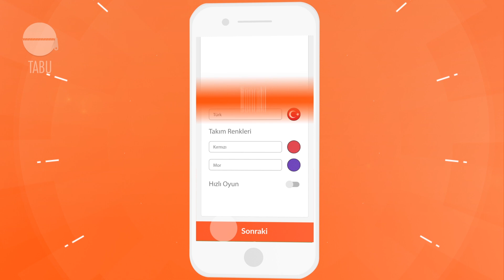eTABU PRO[Tabu (Taboo)] - iOS ve Android için en iyi kelime oyununu şimdi indir! - TR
eTABU oyuncuların iki takıma ayrılarak yasaklanmış kelime ve hareketleri kullanamayan takım arkadaşları tarafından anlatılan kelimeleri tahmin etmeye çalıştığı bir parti oyunudur. Belirli bir puana ilk ulaşan takım oyunu kazanır.

Yabancı dil seçebilme imkânıyla bu oyun eğlenirken öğrenmenin harika bir yoludur. İyi bir başlangıç için, 10 farklı dilde (İngilizce, Almanca, Lehçe, Türkçe, İspanyolca, Fransızca, İtalyanca, Portekizce, Yunanca, Rusça) toplam 1000 ücretsiz kelimeniz olur.